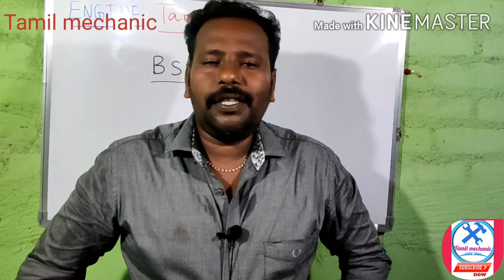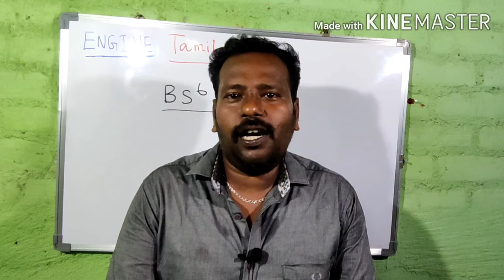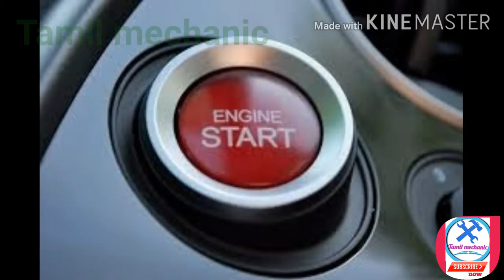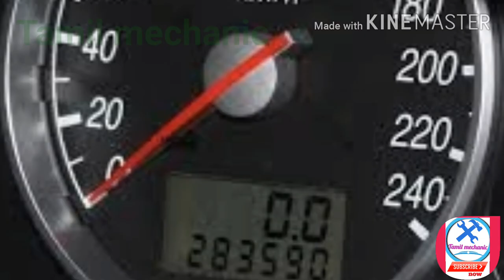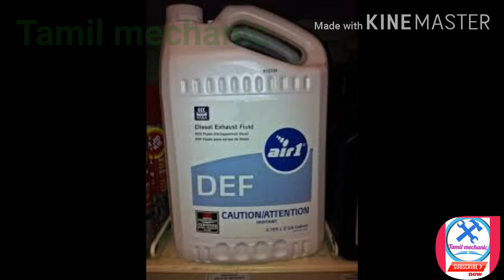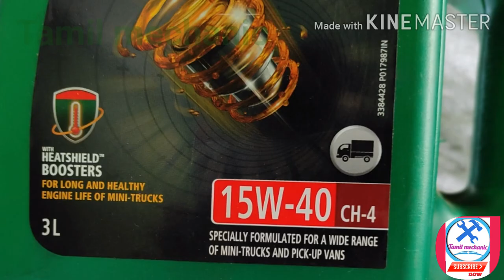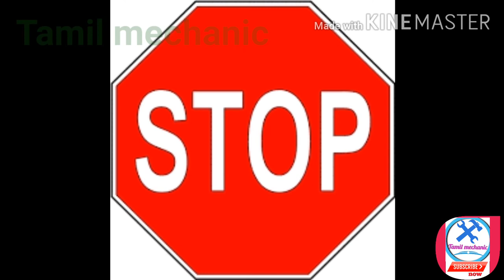Bike|car Bs6 engine technology in tamil|Tamil mechanic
bs6 engine technology in tamil..           In this video, what is mean by bs6 .I have also explained the changes it has brought to the bike and cars .bs3, bs4, and bs6 i have elaborated on the pros and cons of bs6 .I have highlighted some important points about the difference in diesel engine locomotives in the bs6.
1.How bs6 engine work ?
2.What is difference between bs4 and bs6 engine?
3.What is change diesel engine in bs6?4.Can bs6 engine run bs4 fuel?
5.What happens if you fill bs6 fuel in bs4 car?
6.Can bs4 engine run bs6 fuel?
Explanation of all suspicion of bs6...